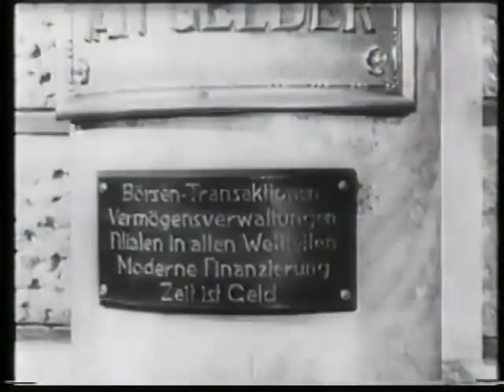Viktor de Kowa -- 1945 -- Peter Voss der Millionendieb: Teil 1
Viktor de Kowa - 1945 - Peter Voss der Millionendieb - Spielleitung Karl Anton: Teil 1